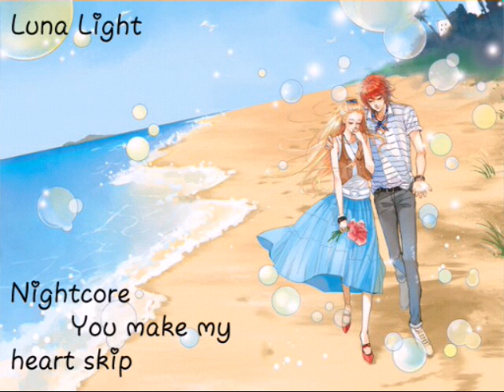Nightcore~You make my heart skip